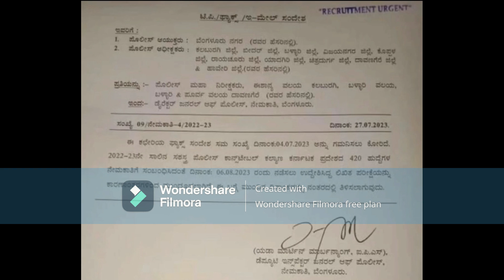PC CAR-DAR Exam Date 💥(August)💥 PC(CAR/DAR ) ಎಕ್ಸಾಮ್ UPDATE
PC CAR-DAR Exam Date